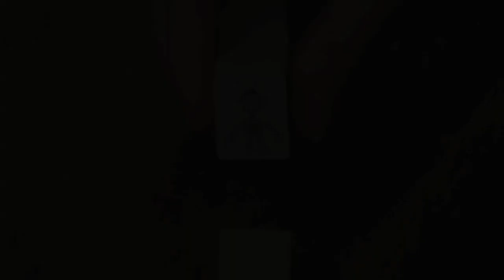Adina Plastelina "The shrinking robot"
.View the shrinking process of the robot pendant by Adina Plastelina